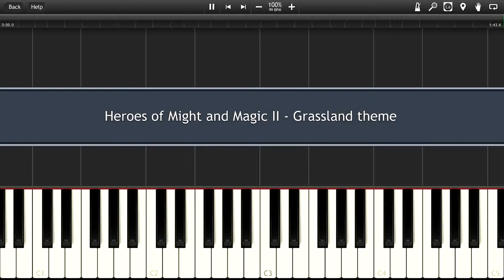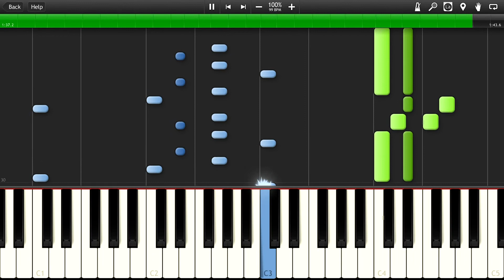Synthesia-Grassland Theme (Heroes of Might and Magic II)